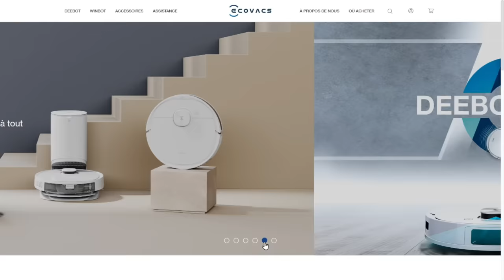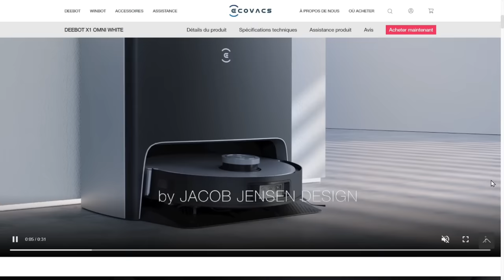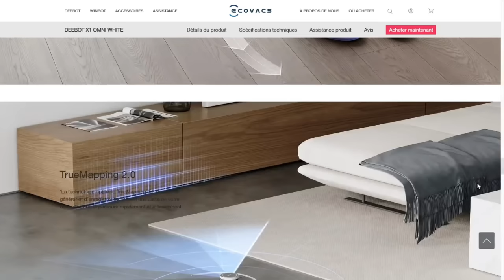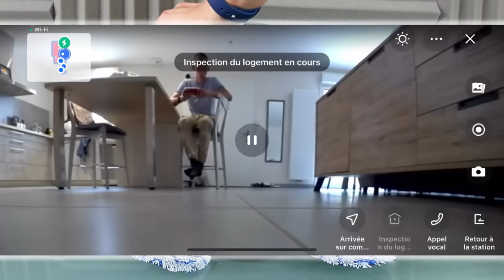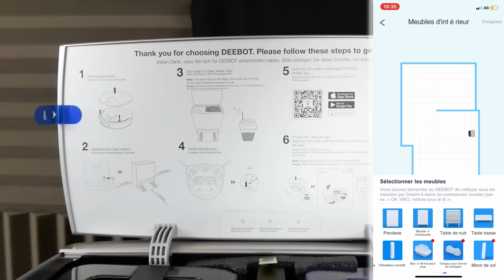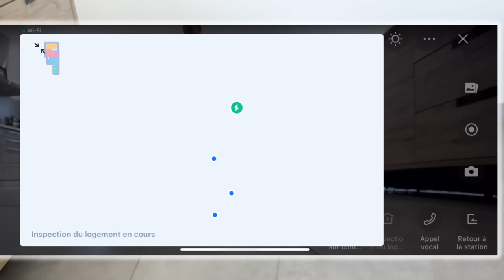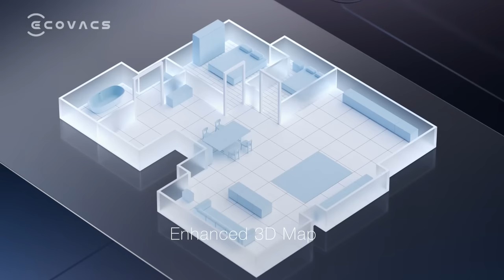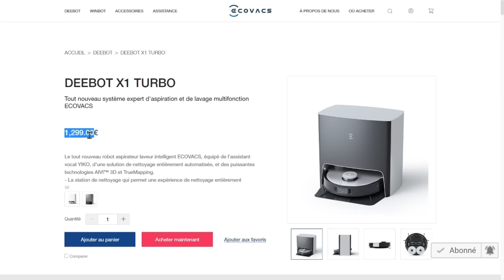ECOVACS DEEBOT X1 TURBO TEST ET AVIS ! PRESENTATION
Cette vidéo est en collaboration avec la marque Ecovacs.
Ecovacs Deebot X1 Turbo test et avis ! Présentation aspirateur robot serpillère.

INDEX

00:00​ : Introduction
00:10 : Deebot X1 Turbo de la marque Ecovacs
01:00 : 3 versions Deebot X1 (Plus - Turbo - Omni)
02:30 : Nouvelle technologie de serpillère avec une bonne pression au sol
03:05​ : Une application moderne et fonctionne avec Alexa Google Home
04:00 : Les caractéristiques du Deebot X1 Turbo
09:06​ : LIVE Test du produit (station de lavage et mode serpillère)
13:14 : LIVE Test intensif avec de la saleté et du Ketchup
16:14 : LIVE Caméra de l'aspirateur robot et mode inspection
18:00 : Mon avis sur le produit et rapport qualité prix
19:15 : FIN

Snap : ChristoLyonnais

Bon visionnage ! ;)